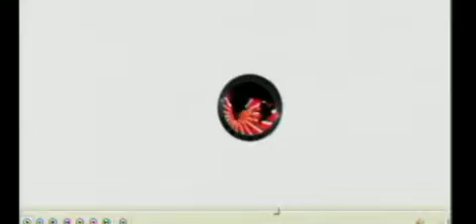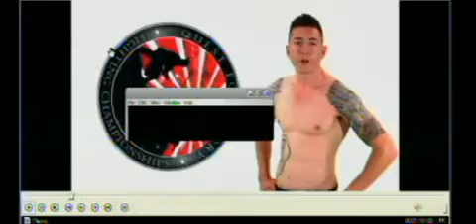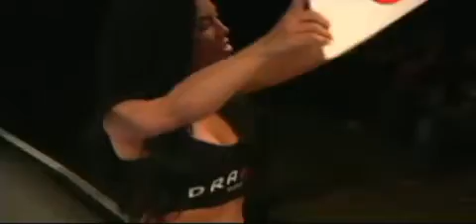Quest For Glory FC 2: No Second Chances (July 8, 2011) Part 3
160 lbs. Muay Thai Title
Joe Halfar defeated Josh Wright by split decision (5 rounds).
170 lbs. MMA #1 Contender
Mike Munsie defeated Chad Gerow by unanimous decision (3 rounds).
185 lbs. Muay Thai Title
Adam Blanchette defeated Tony Strong by unanimous decision (5 rounds).
135 lbs. MMA
Radley Da Silva defeated Morgan Littlechild by TKO (strikes) in round one.
150 lbs. MMA
Jordan Manning defeated Reggie McGinty by submission (strikes) in round two.
165 lbs. MMA
Rico Brinson defeated Brandon Lynd by submission (rear naked choke) in round one.
145 lbs. MMA
Jordan Gallahger defeated Norm Nadeau by split decision (3 rounds).
165 lbs. MMA
Bryce Kilpatrick defeated Bill Else by unanimous decision (3 rounds).
135 lbs.MMA
Derek Grant defeated Mark Balmes by KO in round one.
155 lbs.MMA
Jamie Graff defeated Kevin Madrid by Unanimous Decision (3 rounds).
170 lbs. Muay Thai
Martin Kwiatowski defeated Luke Winckler by TKO/RSC in round one.